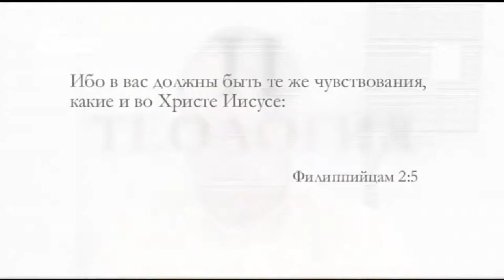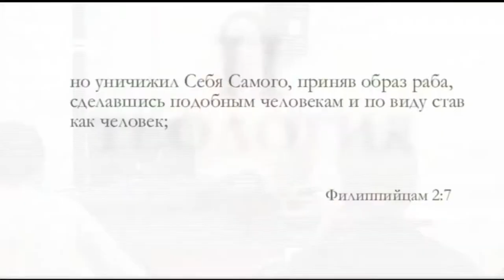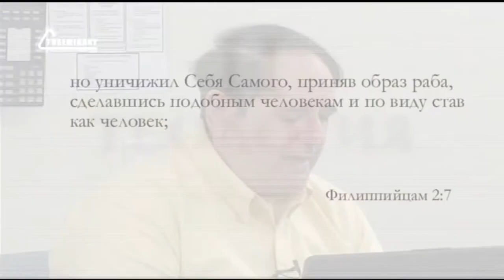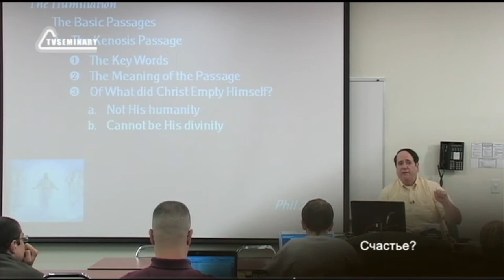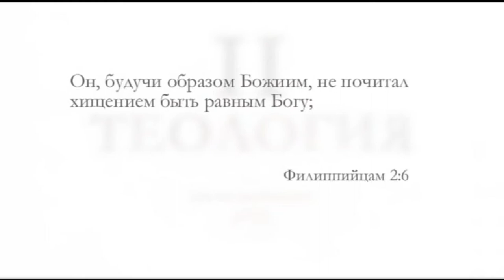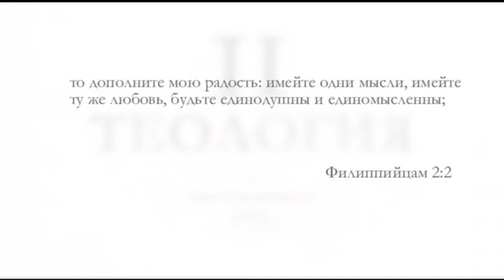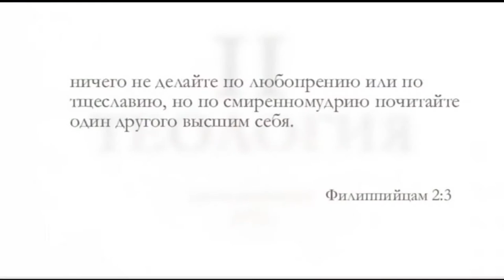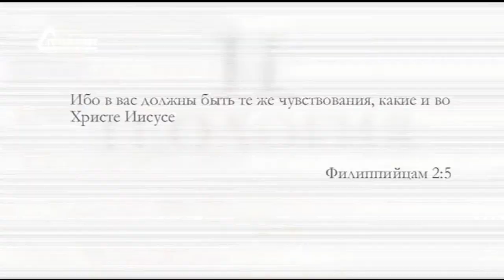ST5101 4 Rus 9 Воплощение и уничижение Христа Послание Филиппийцам 2 5 11 Толкование текста